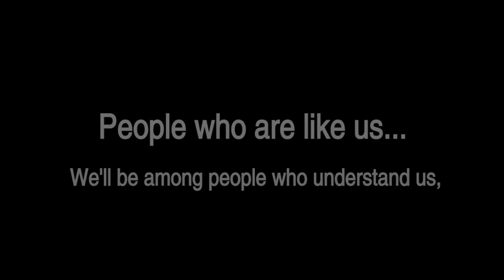Hey Brother II Snickets & Baudelaires II 1000subs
Для перевода можно включить английские или русские субтитры.
There are English and Russian subtitles for this vid.

Автор: Странница Элис
Аудио: Avicii "Hey brother"; фильм "Лемони Сникет: 33 несчастья" 2004
Видео: сериал Netflix "Лемони Сникет: 33 несчастья" (ASOUE) (1-2 сезоны и 3x4); "Хроники Нарнии: Принц Каспиан"; "Оно" 2017; "Летающий класс" 1973; сериал "Шерлок" (4 сезон); "Стать Джоном Ленноном" 2009; сериал "Светлячок"
Фэндом: Дэниел Хэндлер "Lemony Snicket: A Series Of Unfortunate Events"
Персонажи: Лемони, Жак и Кит Сникеты; Вайолет, Клаус и Солнышко Бодлеры

У многих из нас есть те, кто почти всегда рядом. Конечно, кроме ванны, работы и кино, когда мы смотрим фильм, который они ненавидят. Те, кто почти всегда знают не только наши слабые места, но и то, что делает нас счастливыми. Те, кто имеет полное право разозлиться, когда мы решаем за них, чего от нас больше в их жизни -- удач или несчастий. Те, кто делят с нами комнаты, аллергию и показания в суде. Братья и сестры.